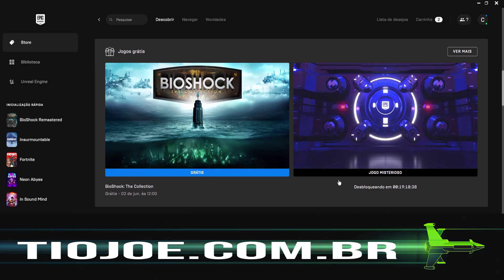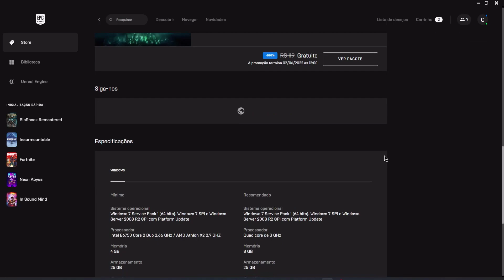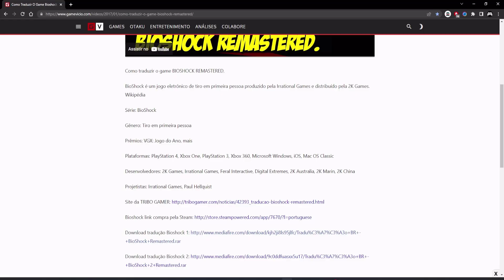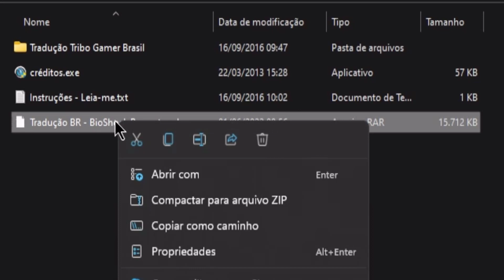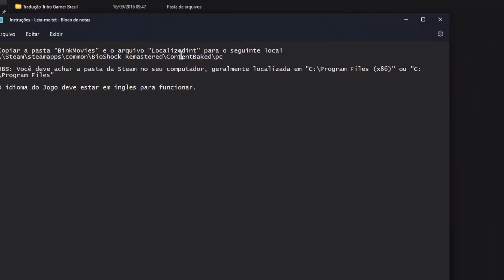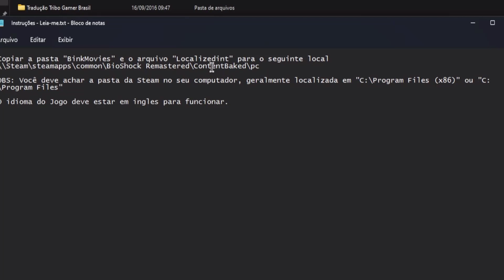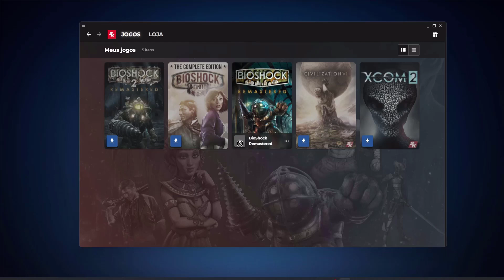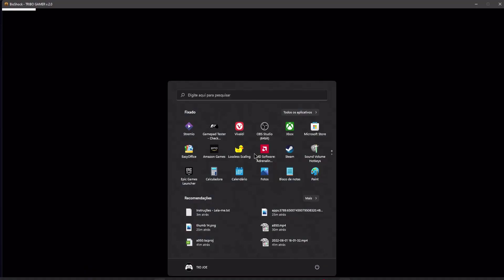🎮 Como traduzir o game BIOSHOCK REMASTERED - EPIC GAMES